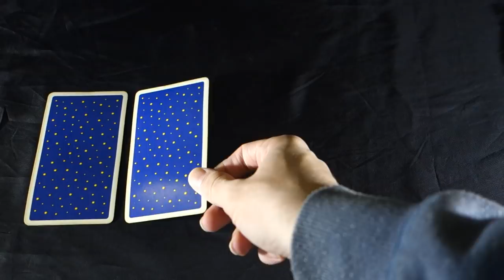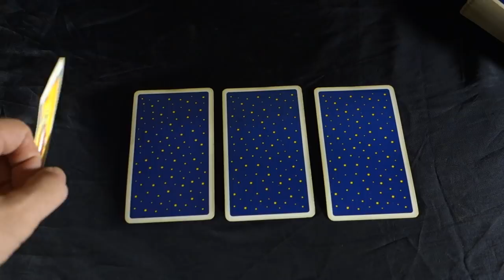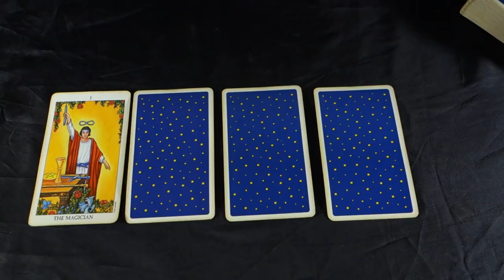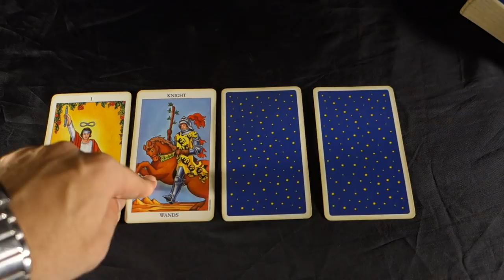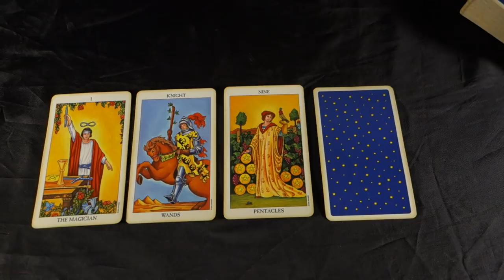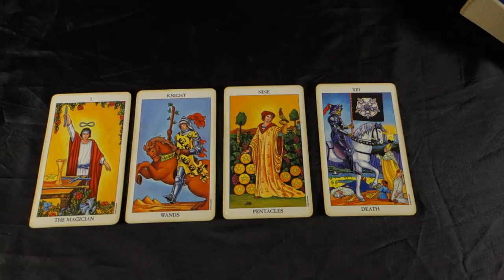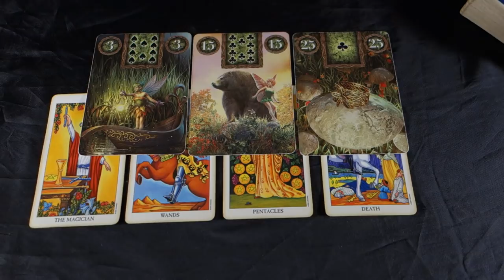VIRGO GOTTA CUT TIES WITH THE PAST Virgo Weekly Tarot Reading October 8-14 2018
VIRGO GOTTA CUT TIES WITH THE PAST Virgo Weekly Tarot Reading October 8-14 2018 For more about me, my services and specials check out my